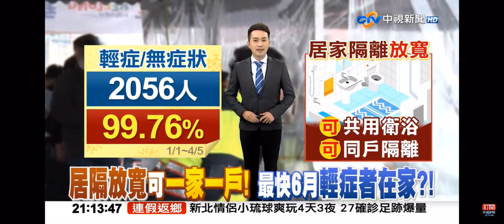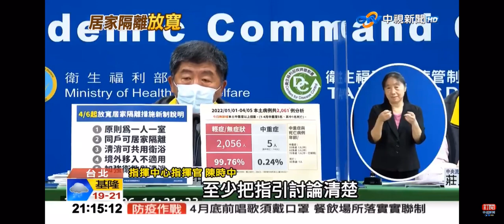2022-04-06中視2100整點新聞-居隔放寬可一家一戶! 最快6月輕症者在家?!